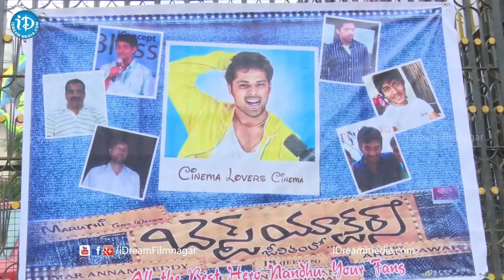Best Actors Movie Celebrities Response - Nandu || Madhurima || Sapthagiri || Arun Pawar || JB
Watch Best Actors movie celebrities response. The film stars Nandu, Madhunandan, Naveed, Madhurima, Kesha Khambhati, Shamili Sundararajan, Sapthagiri and Thagubotu Ramesh. Directed by Arun Pawar. Produced by Kumar Annam Reddy and Maruthi. Music composed by JB.

Cast & Crew :

Nandu : 365 Days, Ice Cream 2, Autonagar Surya, Pesarattu, 100% Love,

Madhunandan : Geethanjali, Gunde Jari Gallanthayyinde, Ishq

Madhurima : Dohchay, Temper, Green Signal, Kotha Janta, Saradaga Kasepu

Kesha Khambhati : Heart Attack, Aayirathil Iruvar, Close Friends

JB : Bus Stop, Ee Rojullo, Prema Katha Chithram, Radhaa, Chandralekha, Kotha Janta